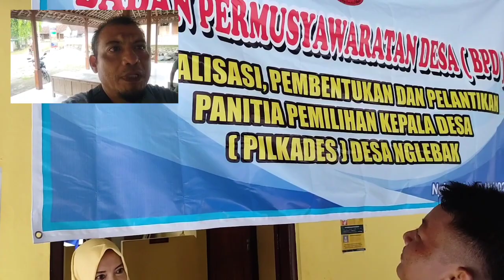Jarang Orang Yang Tahu Desa Ini Ditempati Wali Dari Demak